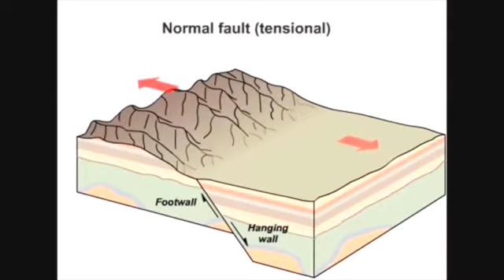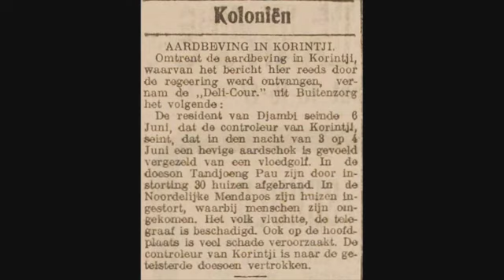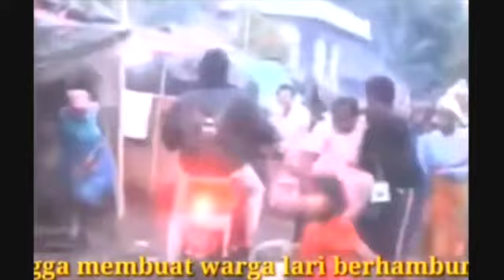Sejarah Gempa Dahsyat yang Pernah Terjadi di Kerinci Jambi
Kerinci berada dilalui oleh segmen yang  menghasilkan gempa besar dan mematikan. Dalam satu abad telah terjadi banyak gempa besar di Kerinci. Video ini hanyalah untuk pelajaran dan untuk meningkatkan kewaspadaan kita terhadap bencana yang tidak bisa ditebak kapan terjadinya.